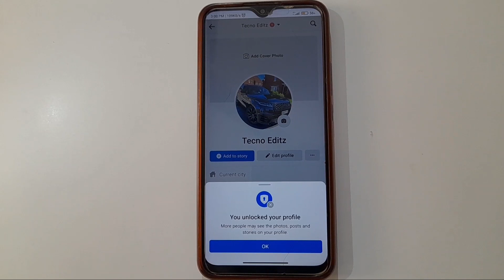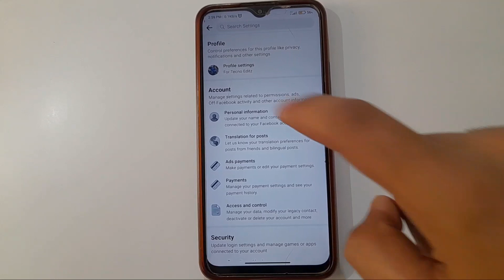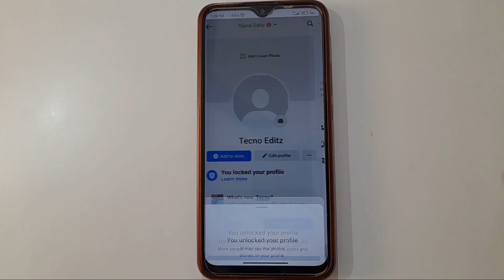Facebook Profile Unlock Kaise Kare | how to unlock facebook profile 2023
facebook profile unlock kaise kare | how to unlock facebook profile 2023 | facebook profile unlock karne ka tarika all this is covered in this video

About Video:-
Hello guys if you want to know about facebook profile ko unlock kaise kare or facebook profile ka lock kaise hataye then this video is for you because in this video I have told you about facebook profile kaise unlock karen so please watch full video

1) facebook profile unlock kaise kare
2) how to unlock facebook profile 2023
3) facebook profile unlock karne ka tarika
4) facebook profile unlock kaise kare 2023
5) facebook profile unlock kaise karen
6) how to unlock profile on facebook
7) facebook profile unlock kaise kiya jata hai
8) facebook profile unlock kaise hota hai
9) facebook profile kaise unlock kare
10) how to unlock facebook profile